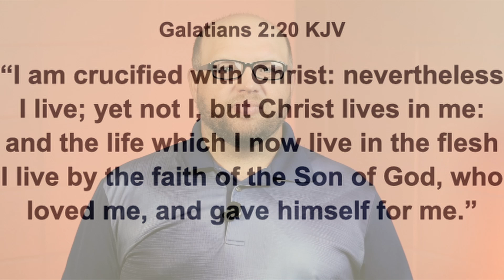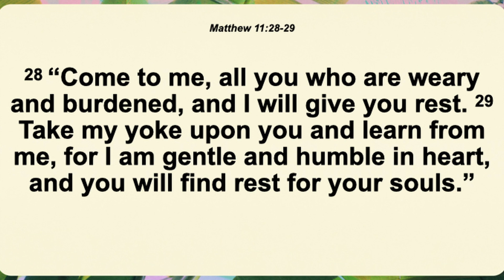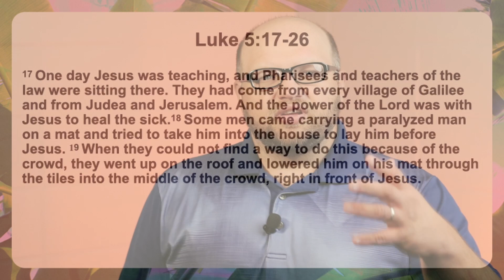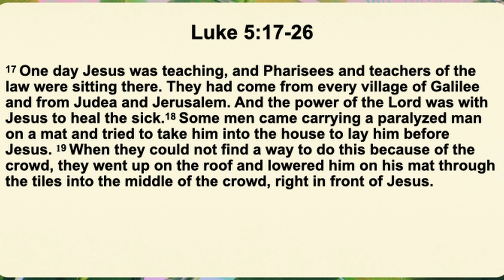FCC Sermons | Not A Series Week 3 | At The Feet Of Jesus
We're all probably familiar with the story of the paralytic man, the man who's friends lowered him through the roof to be healed by Jesus, but; have you ever considered what you are willing to do to get your friends to Jesus' feet? All that and more in this final week in "Not A Series".